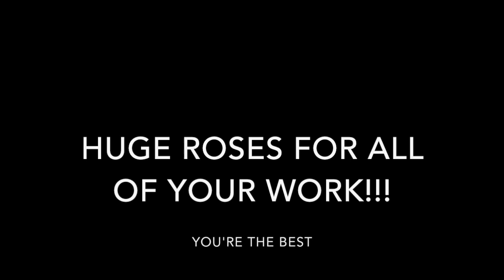Little Women Photo Film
A photo film of our production of Little Women from Fall 2018.